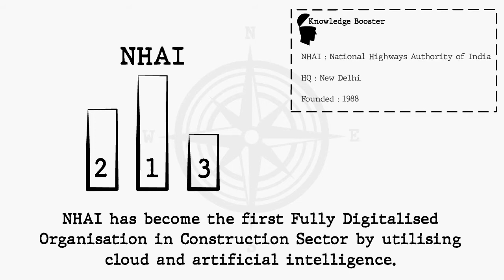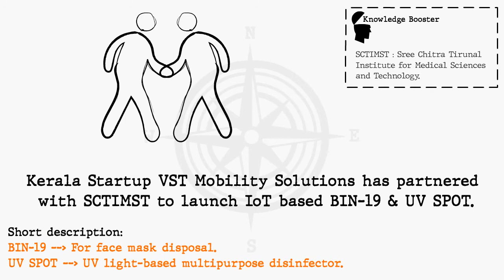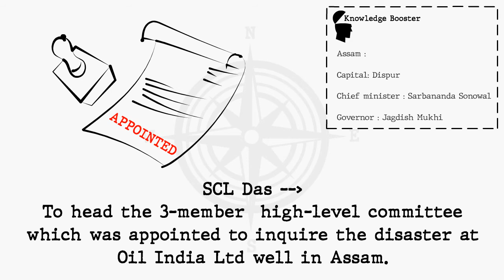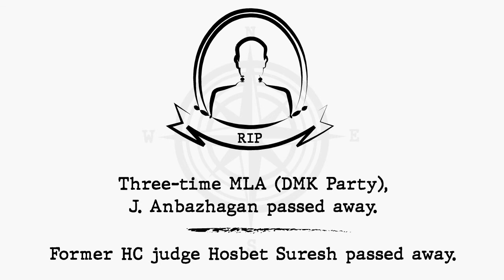14 June 2020 Current Affairs | Daily Current Affairs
14 June 2020 Current Affairs

Daily News Cuts Channel : Current Affairs June 2020

14 June 2020 Current Affairs
15 June 2020 Current Affairs
16 June 2020 Current Affairs
17 June 2020 Current Affairs
18 June 2020 Current Affairs
19 June 2020 Current Affairs
20 June 2020 Current Affairs
21 June 2020 Current Affairs
22 June 2020 current Affairs
23 June 2020 current Affairs
24 June 2020 current Affairs
25 June 2020 Current Affairs
26 June 2020 Current Affairs
27 June 2020 Current Affairs
28 June 2020 Current Affairs
29 June 2020 Current Affairs
30 June 2020 Current Affairs